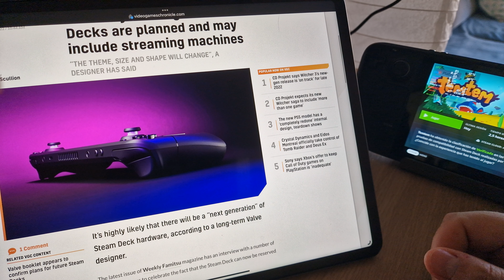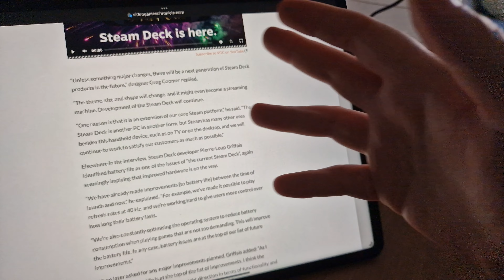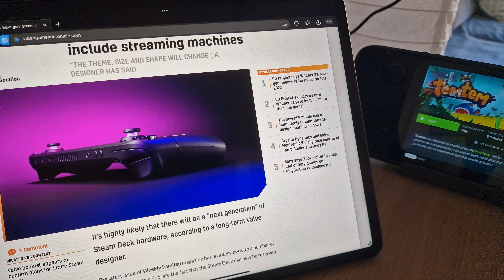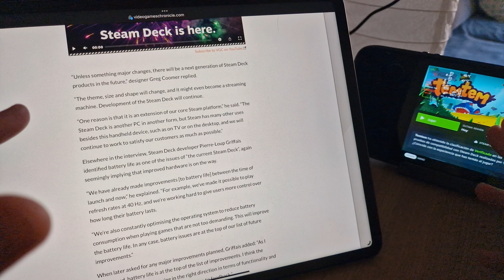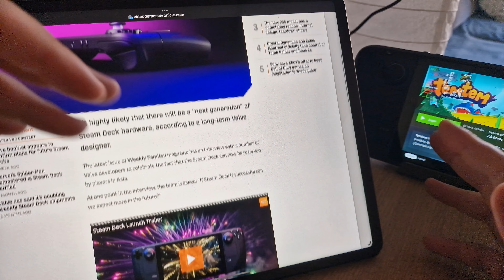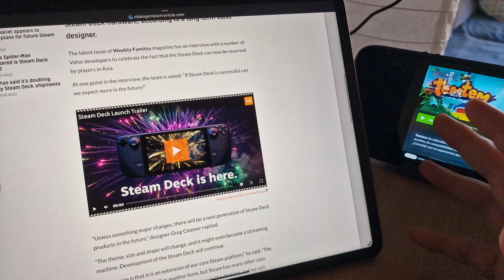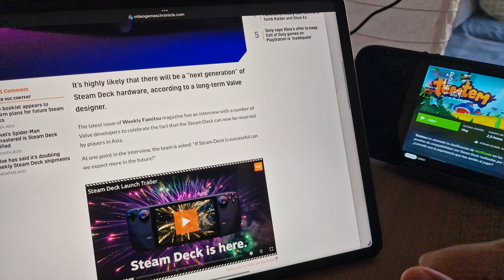¿¡Confirmada la Steam Deck 2!? 😳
Muchos rumores sobre la nueva Steam Deck 2 están apareciendo después de una entrevista realizada a la revista Famitsu, vamos a hablar sobre un momento sobre qué está pasando...

¿Tú qué piensas? 🤔